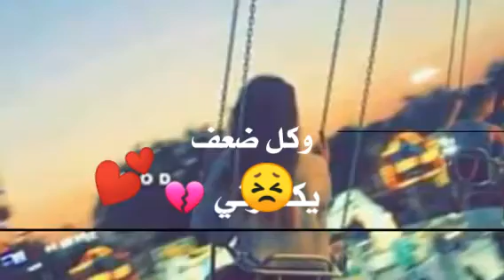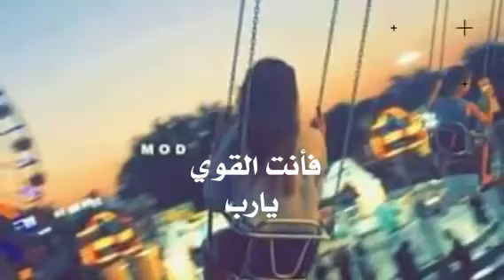تصميم عبارات/حالات واتس/بدون حقوق /2020/2019/ 💔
حبيب عبدالواحد اخو الفناه نجم الخليج فواد عبدالواحد الخبر نفس الخبر تصميم شاشه سوداء شيله معادله صعبه شاشه سوداء تصميم شاشه سوداء شيلات تصميم شاشه سوداء عراقي تصميم شاشه سودا بدون حقوق تصميم شاشه سوداء منحرم وصلك تصميم شاشه سوداء من غير حقوق تصميم شاشه سوداء منحرم تصميم شاشه سوداء للعيد
غريب ال مخلص شيله لمسة اكفوفك شيله فهد العيباني شيلة ابتسم لي - فهد بن فصلا 2019 بدر العزي - استرسل الشوق حصرياً 2019 شيله عليك السلام - فهد بن فصلا 2019
تصميم بدون حقوق شاشه سوداء عراقي 2018 تصميم بدون حقوق شيله تصميم بدون حقوق شعر تصاميم زواج بدون حقوق بندر بن عوير - تريد نرجع وينك وين حمد الراشد تردك ضروفك عبدالله ال مخلص غريب ال مخلص شيله لمسة اكفوفك شيله فهد العيباني شيلة ابتسم لي - فهد بن فصلا 2019 بدر العزي - استرسل الشوق حصرياً 2
تصميم شاشه سوداء انت من وين طلعت تصميم شاشه سوداء اغاني اجنبيه
 تصميم شاشه سوداء احبك تصميم شاشه سوداء ابو الحب شلون انساك تصميم
 تصميم بدون حقوق عراقي تصميم بدون حقوق حب تصميم بدون حقوق تسجيل دخول
تصميم شاشه سوداء شعر حزين تصميم شاشه سوداء سميتك اخو
 تصميم شاشه سوداء راح ورحل تصميم شاشه سوداء دحيه تصميم شاشه سوداء حب تصميم
 شاشه سوداء حزين تصميم شاشه سوداء حزينه تصميم شاشه سوداء جديد تصميم شاشه سوداء جديده تصميم شاشه سوداء تسجيل دخول تصميم شاشه سوداء تلبس ابيض
 تلبس اسود تصميم شاشه سوداء تشرق الشمس تصميم شاشه سوداء اضم حبك تصميم شاشه سوداء
 اغاني تصميم شاشه سوداء العيد تصميم شاشه سودا